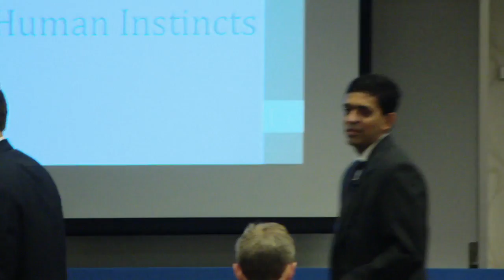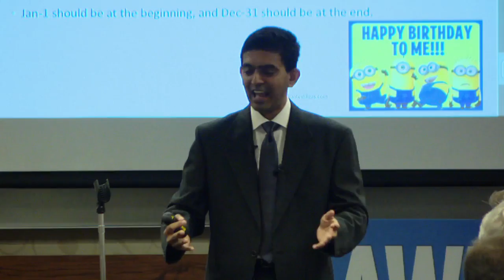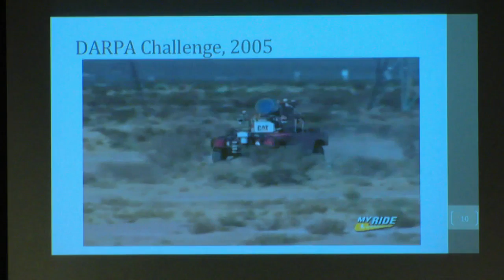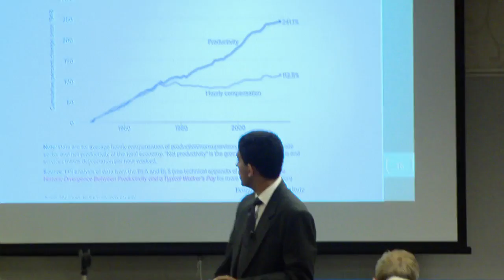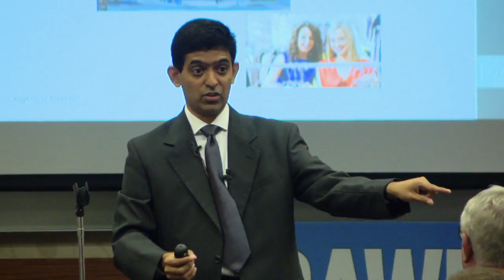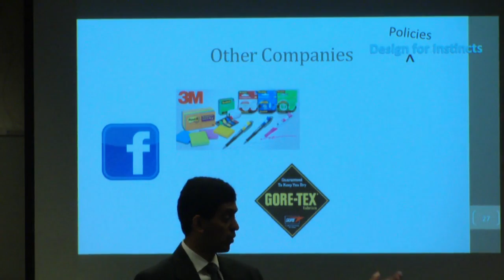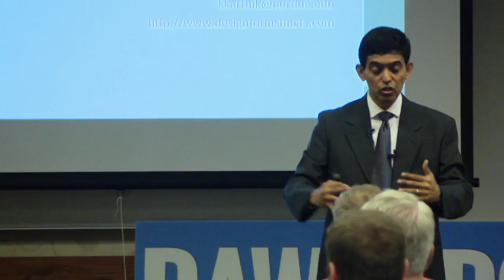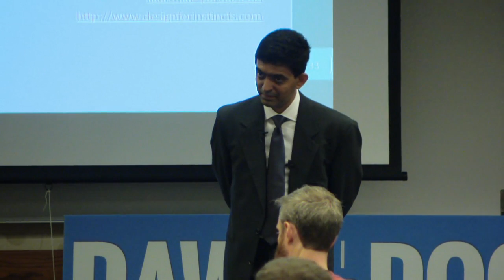Nature of Future Jobs - Karthik Kannan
Karthik Kannan, Purdue Krannert School of Management
NATURE OF FUTURE JOBS: INNOVATIONS DESIGNED FOR HUMAN INSTINCTS